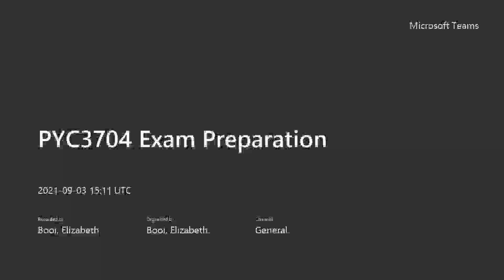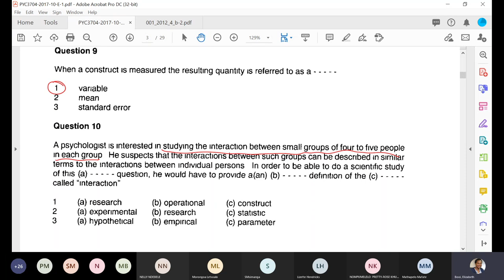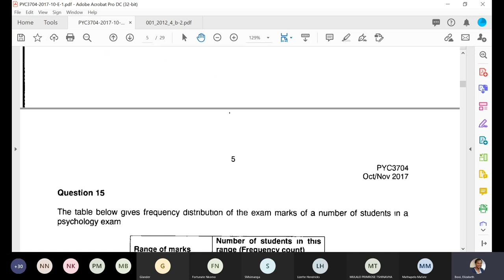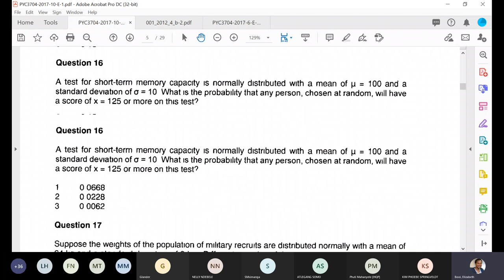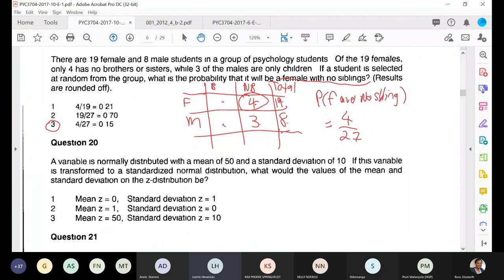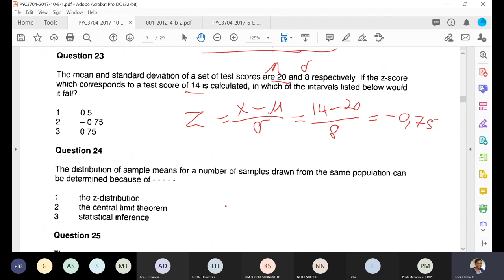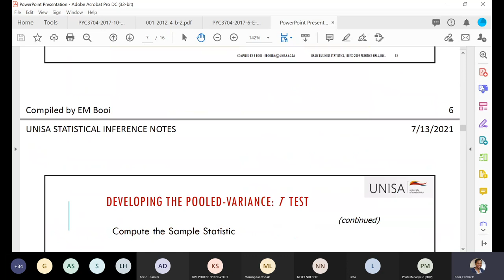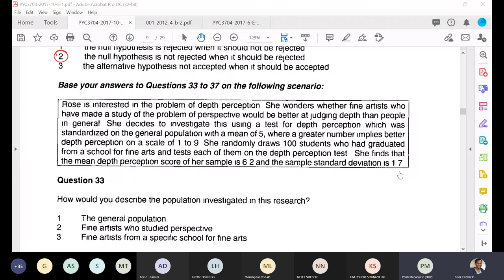PYC3704 Exam Preparation Part 1 03 Aug 2021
This video covers exam preparation part 1 using OCT/NOV 2021 Exam paper

DISCLAMER: I am just helping students answer their past exam paper. I am no expert on Psychological research.